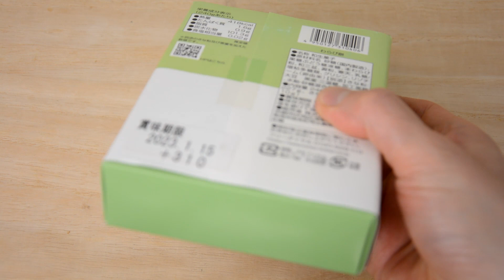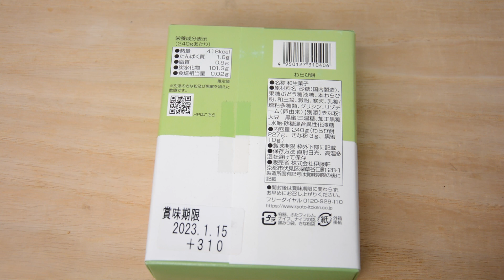【和菓子】わらび餅 伊藤軒 Japanese sweets Warabimochi Itoken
動画の商品とは違いますが、下のリンクから本わらび餅が 、Amazon でも購入できるようです。気になったら、チェックしてみてください。
 ■　本わらび餅
 ↑クリックすると移動します